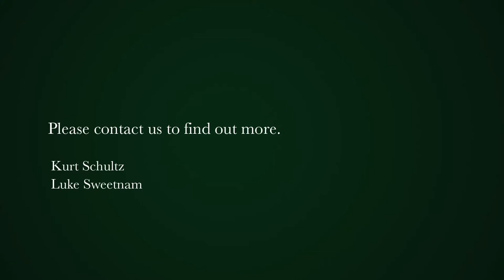4 bedroom house for sale in Observatory (Cape Town) | Pam Golding Properties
Stunning corner 4-bedroom home on large grounds in secure pocket of Observatory

Under exclusive mandate, we are delighted to present this magnificent free-standing corner home, set on large grounds in a secure pocket of Observatory.

Offering four bedrooms, two bathrooms (one en-suite) and two living rooms, with loads of parking and a large outdoor area.

Entering the home, you are greeted by fantastic wooden floors throughout the home.
On either side of the hallway are the spacious 2nd and 3rd bedrooms. The hallway opens to the wonderful open-plan living room and kitchen  complete with two fireplaces.

The main bedroom is spacious complete with BIC's, full en-suite bathroom and enclosed loo and simply open up the french doors out to the courtyard.

The convenient loft makes room for the second living room, and 4th bedroom both with skylights bringing light and air-flow throughout the home.

The large sit-in kitchen is spacious enough for a dining room table, finished with wooden tops, completed with free-standing gas oven, extractor fan and plumbed for one appliance.

Whether it’s morning coffee on the deck or unwinding in the wrap around courtyard/garden, this home offers an ideal lifestyle and is great for relaxing and entertaining friends and family.

Plenty of secure parking, for at least three cars behind secure gate plus large tandem garage for two cars and plumbed for a washing machine.

Located in a sought after pocket of Observatory.